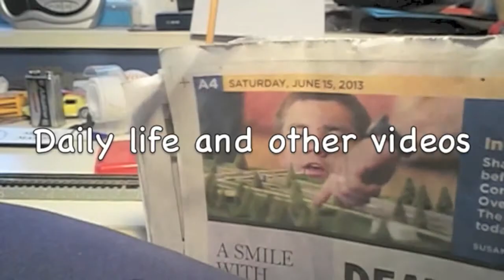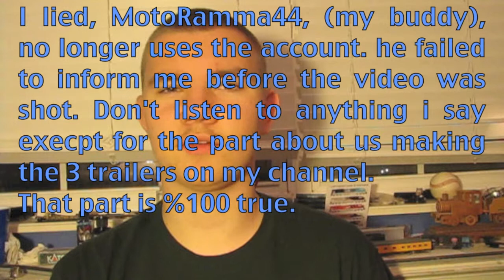december update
Hey guys this is the dec. update with new stuff and a show update. As soon as I get times for the show, I will comment in this video all the info. hopefully i will see a few of you out there.

SUPER AWESOME GUYS YOU SHOULD CHECK OUT!!!